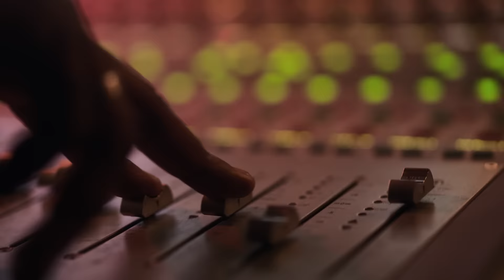Neomejeni mobilni paketi MIO v dokazano najboljšem mobilnem omrežju! 🥇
Preklopite zdaj in se nam pridružite v dokazano najboljšem mobilnem omrežju. Izberite paket midiMIO, ki vam prinaša neomejen prenos podatkov in zabavne vsebine za samo 12,99 € na mesec.